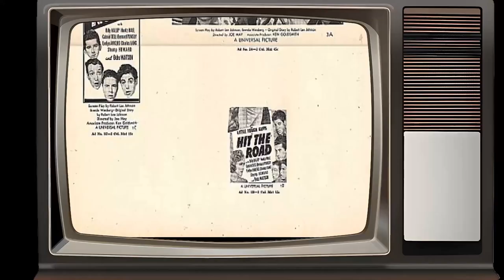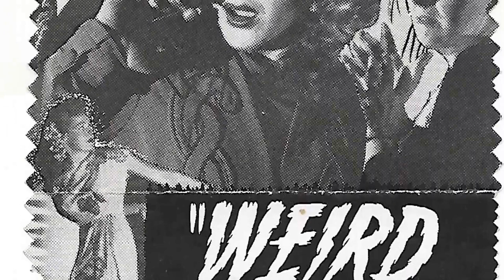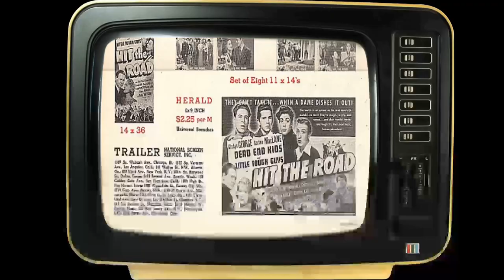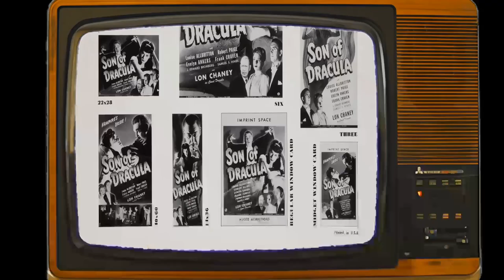Evelyn Ankers What We Knew All Along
Welcome to the silver screen wonderland of Classic Hollywood, where we celebrate the incomparable Evelyn Ankers! 🌟

Through triumphs and challenges, Evelyn Ankers's journey to stardom inspires us all. 🎥

🎬 Lights, camera, and let's embark on an enchanting voyage through Classic Hollywood with Evelyn Ankers at the helm! ✨🎭
Filmography:
No Greater Love
Cheyenne
The Texan Meets Calamity Jane
Your Show Time
Tarzan's Magic Fountain
Parole, Inc.
The Lone Wolf in London
Last of the Redmen
Spoilers of the North
Flight to Nowhere
Black Beauty
Queen of Burlesque
The French Key
The Fatal Witness
The Frozen Ghost
Bowery to Broadway
The Pearl of Death
The Invisible Man's Revenge
Jungle Woman
Pardon My Rhythm
Follow the Boys
Weird Woman
Ladies Courageous
His Butler's Sister
The Mad Ghoul
You're a Lucky Fellow, Mr. Smith
Son of Dracula
Crazy House
Hers to Hold
All by Myself
Captive Wild Woman
Keep 'Em Slugging
The Great Impersonation
Sherlock Holmes and the Voice of Terror
Pierre of the Plains
Eagle Squadron
The Ghost of Frankenstein
North to the Klondike
The Wolf Man
Burma Convoy
Hold That Ghost
Hit the Road
Bachelor Daddy
Over the Moon
Second Thoughts
The Villiers Diamond
Coming of Age
The Claydon Treasure Mystery
Murder in the Family
Bells of St. Mary's
Knight Without Armor
Wings of the Morning
Fire Over England
Rembrandt
Forbidden Music